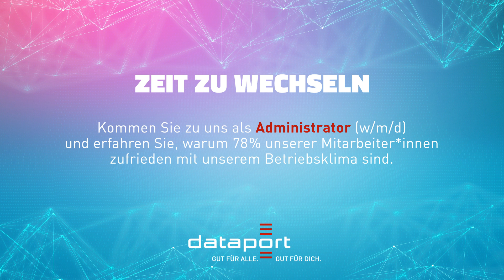VERDAMMT LANG HER, DASS SIE IHR JOB INS SCHWITZEN GEBRACHT HAT?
Worauf warten Sie dann? Es ist ZEIT ZU WECHSELN!

Mit der diesjährigen Employer-Branding-Kampagne zeigen wir in Form humoristischer Kurzanimationen, worin unsere Arbeitgeberstärken liegen. Das Besondere ist die Einbindung unserer Mitarbeitenden, die verschiedene Szenen zu Themen wie Work-Life-Balance, Teamspirit und sinnstiftendem Arbeiten authentisch transportieren. Und ist das nicht schon Statement genug, dass dieser Appell "ZEIT ZU WECHSELN" von unseren Dataportis an euch da draußen gerichtet wird.